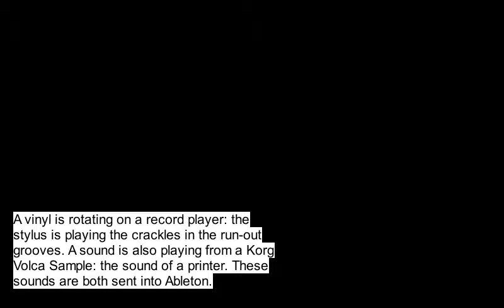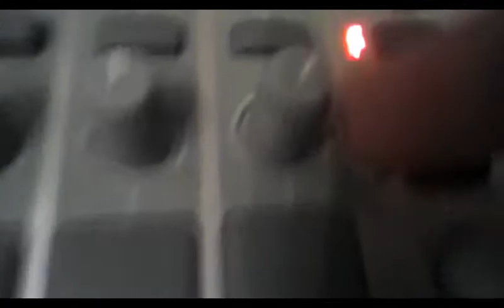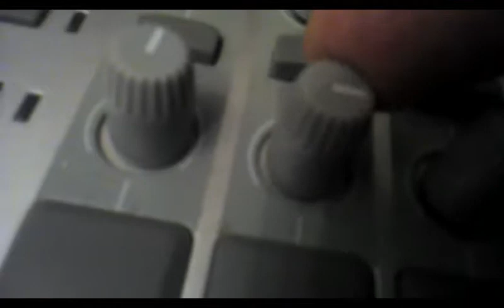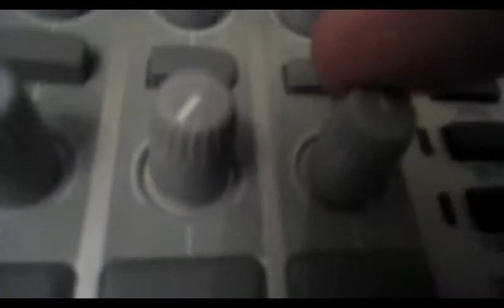Week 7 - littleBits Turntable Vinyl Korg Volca Sample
Performance by Edward Wilson-Stephens

Filming by Edward Wilson-Stephens

Filmed at Home, Scarborough

littleBits = Power, Roller Switch, MIDI